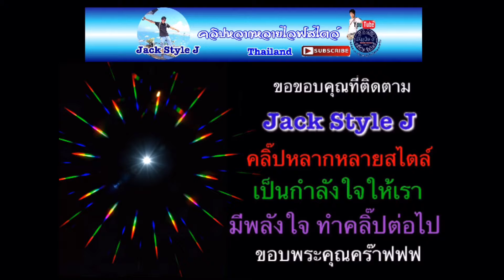แมง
👉🏼เพื่อความบันเทิง แนะนำสถานที่ท่องเที่ยว กิน กิจกรรม ไลฟ์สไตล์

💦ชื่นใจทุกคลิ๊กจริงๆครับ💦